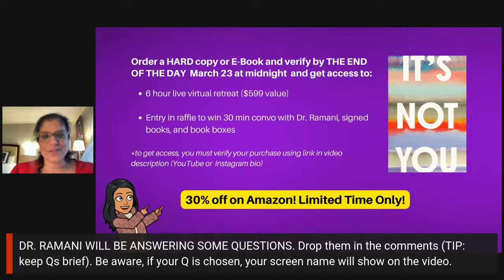Live with Dr. Ramani